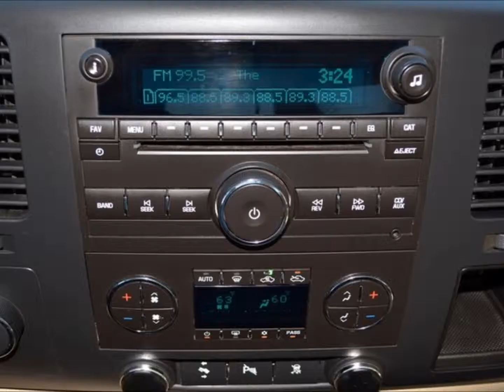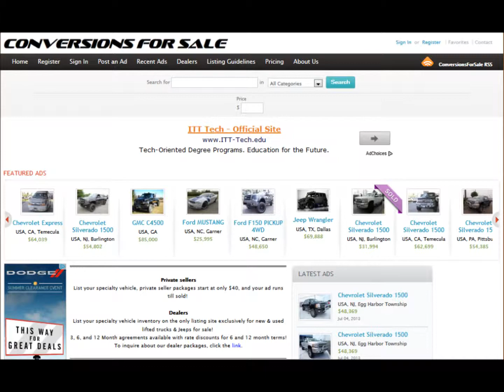2011 Chevrolet Silverado 1500 LT Ext Cab LIFTED 4WD